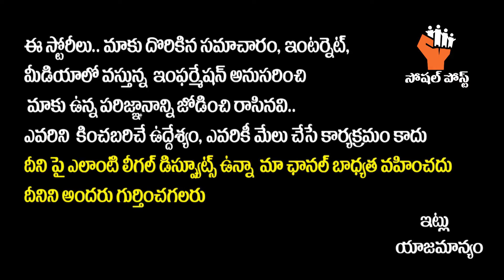F3 Movie Genuine Review | F3 Movie Genuine Public Talk